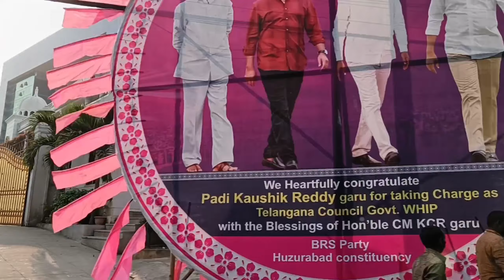Morning Walk | Peacock Dancing | Dinner at Sitara Grand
Vlog
Vlogs
Bengali
Bangla
Bengali vlog
Bengali vlog channel
Bangla video
Indian vlog
Hyderabad
Daily vlog
Lifestyle vlogs
Lifestyle
Couple vlog
Prabashi bangali
Prabashi